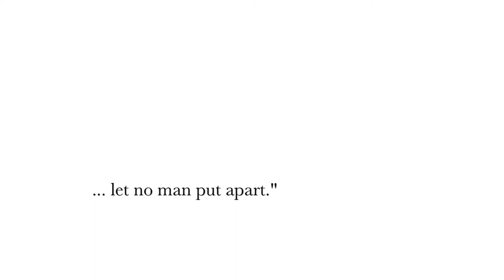Buckley & Co. Engagement Announcement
For superior quality view in 720p or 1080p.